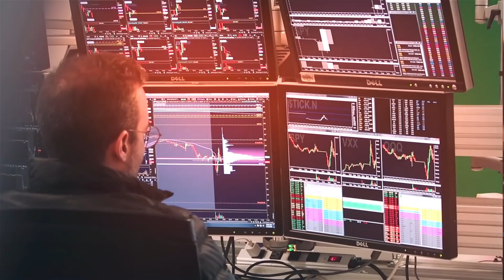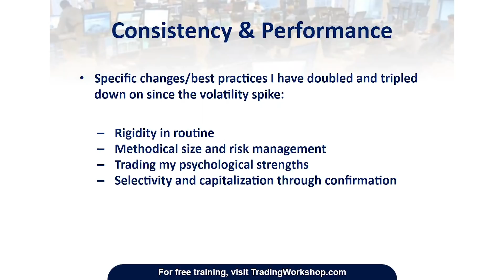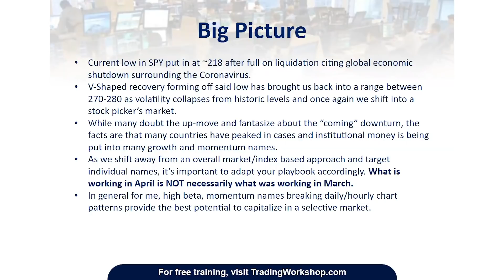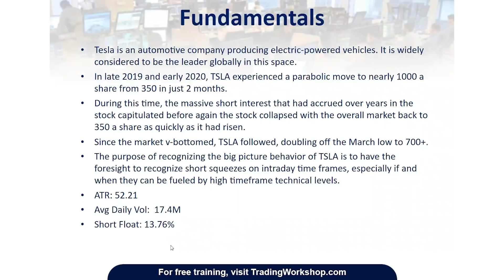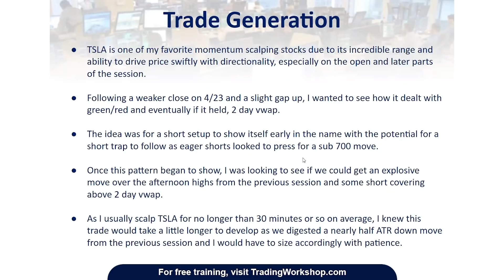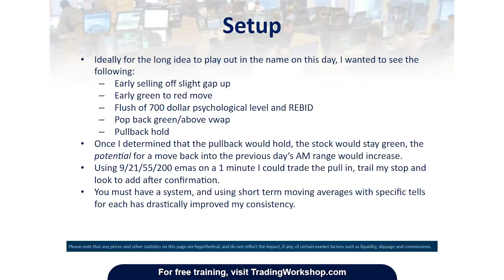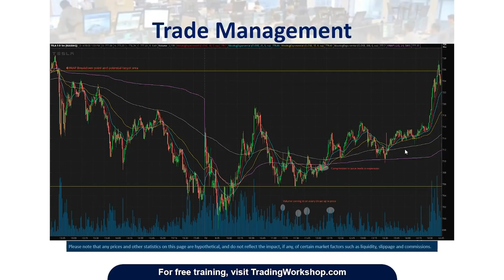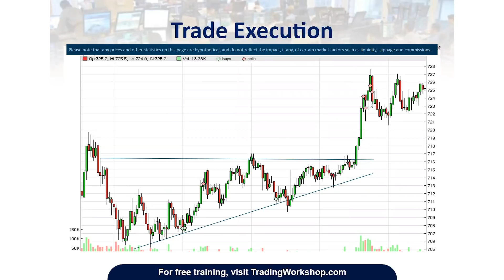The 4 Keys To A Junior Prop Firm Trader Profiting Better Than He Ever Has Before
In this video learn the 4 keys to a junior prop firm trader profiting better than he ever has before. More trades from out traders